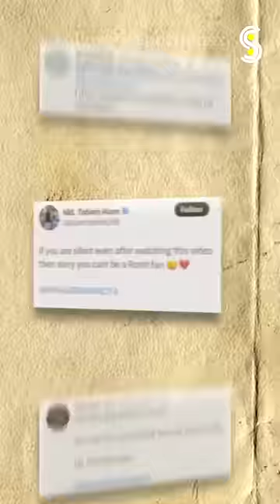Why RIPHardikPandya Is Trending? | Why is Everyone Hating Hardik Pandya??